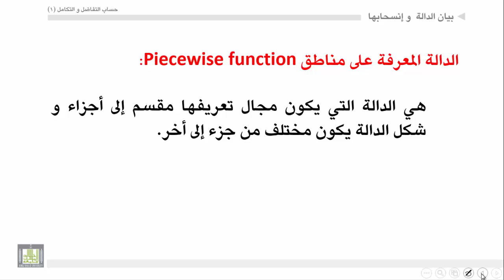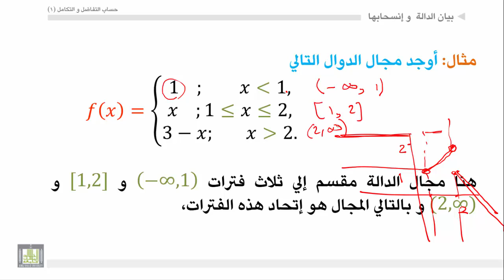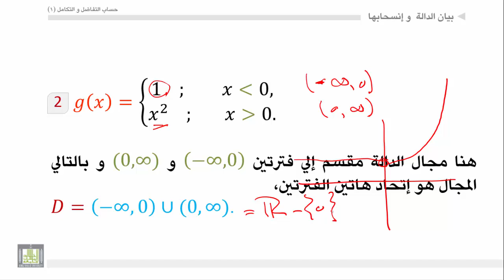حساب التفاضل والتكامل - الوحدة 2 : بيان الدالة - 3 - Graph of function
المقررات المفتوحة
الدوال المعرفة علي مناطق - أمثلة.